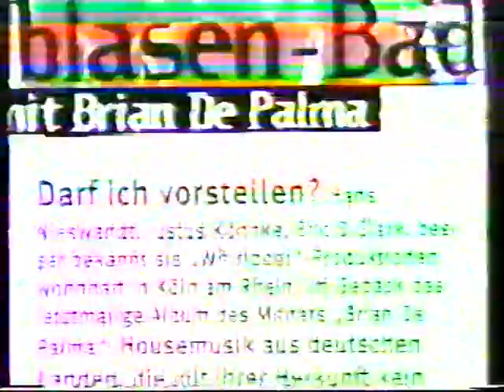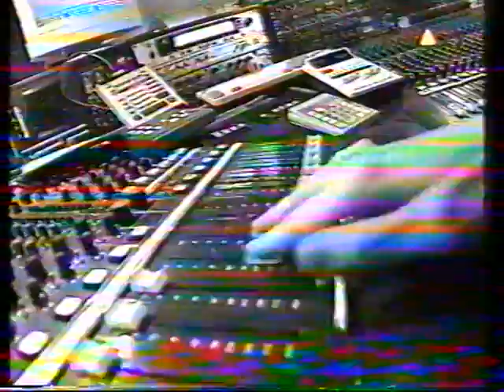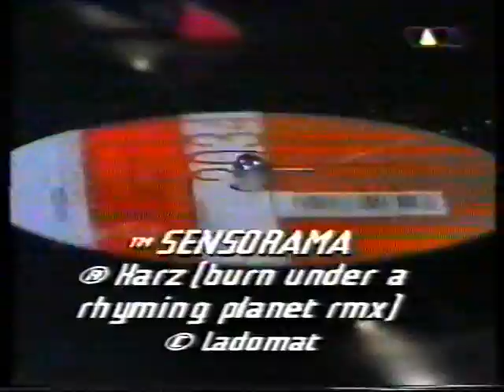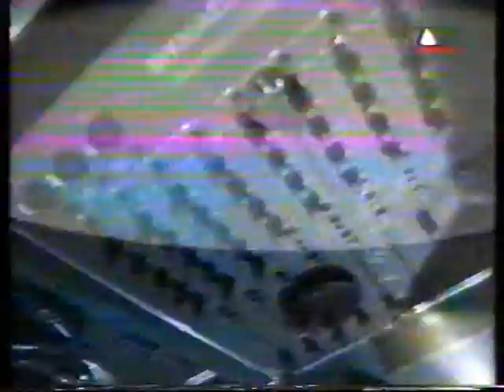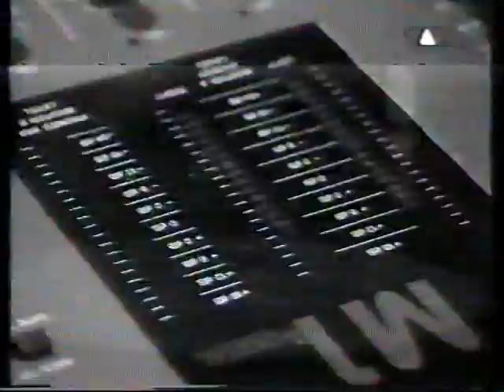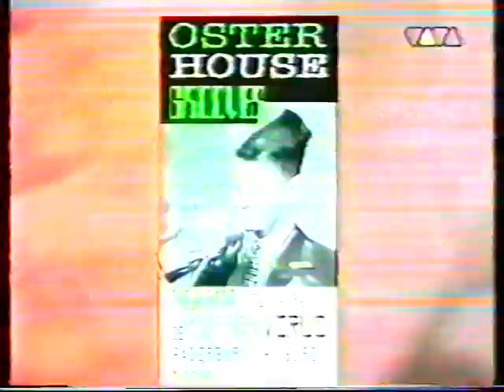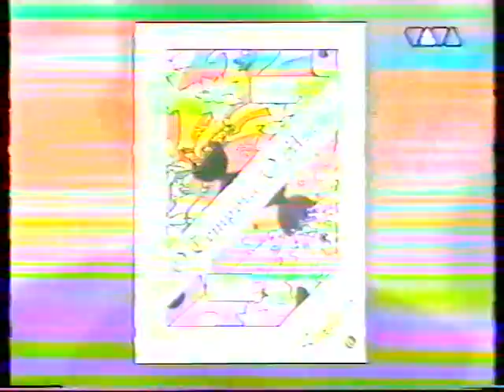Viva HouseTV|Whirlpool Productions,Sensorama 1996